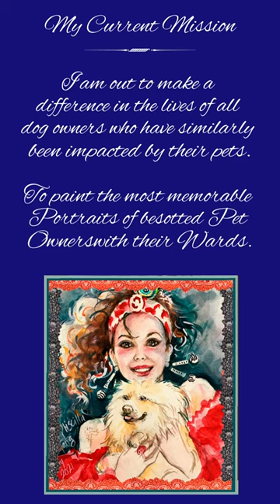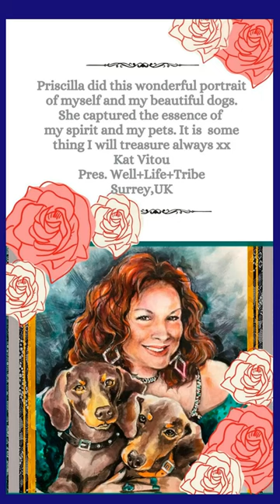A Story of Fine Pet Portraits Merging with Fashion Art - The Reasons why I chose to be a Portraitist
The reasons why I became a Pet Portraitist instead of continuing as an established Fashion Illustrator simply boils down to the impact of a yellow dog that came into a rather lonely childhood of mine.

Bobby had been my trusty companion all through my growing up. He lived a lifetime of being a pet to me, my muse, a playmate, and a guard dog for our household.

He left us for the Rainbow Bridge at a ripe old age while I was in the Varsity
a day's train ride away from home.

Bobby made an impact on my life that had been indelible. While being a Fashion Illustrator, I had often thought of him. Seeing how friends loved my occasional pet portrait gifts for them, I decided to become a full-fledged Pet Portraitist with the desire to heal the broken hearts of those suffering pet loss and also to celebrate the lives of those with pets who are living.

A Freebie of a video awaits You that explains how to prepare as someone wishing to have a Pet Portrait done!